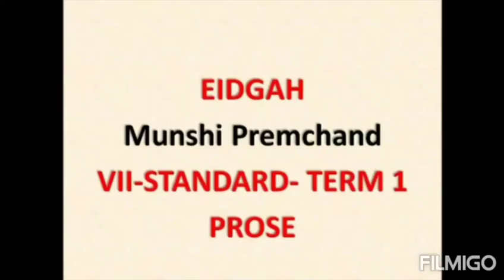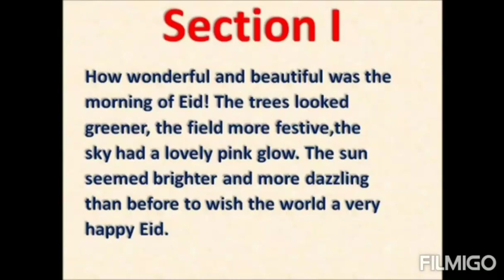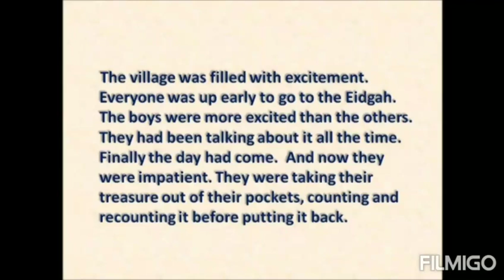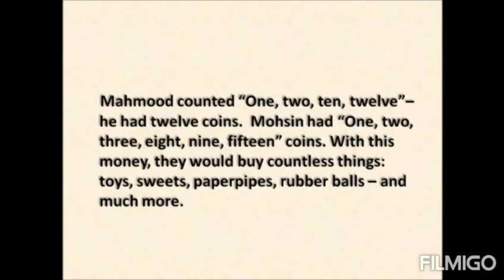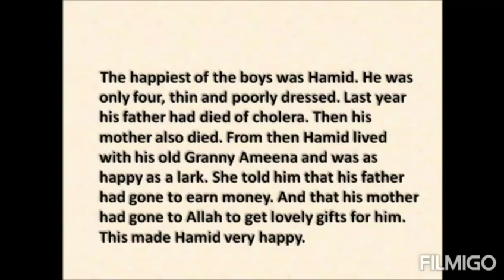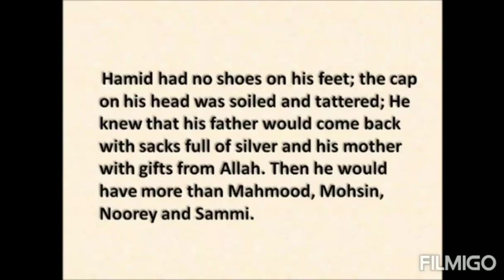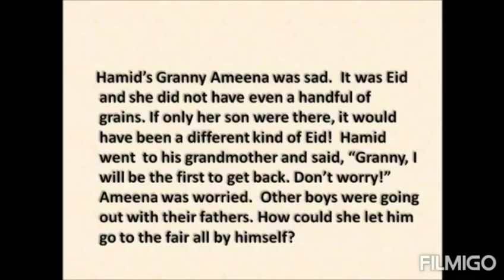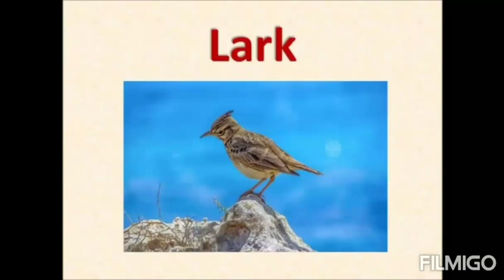IDEAL GRADE VII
Class:7
Subject:English
Portion:Eidgah (Prose)
Session:7
Section:1